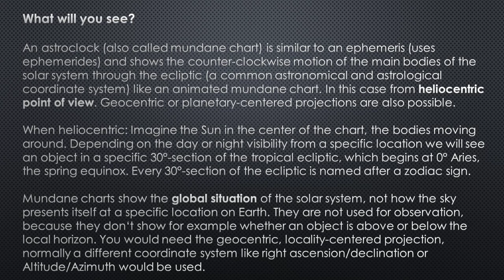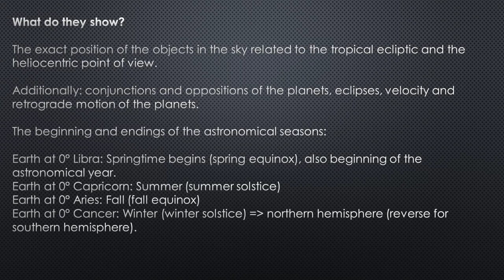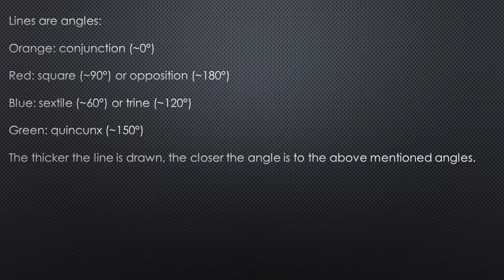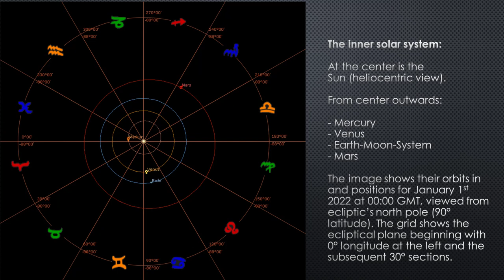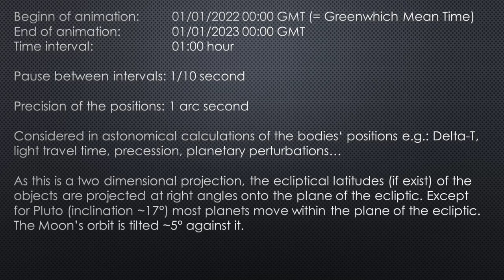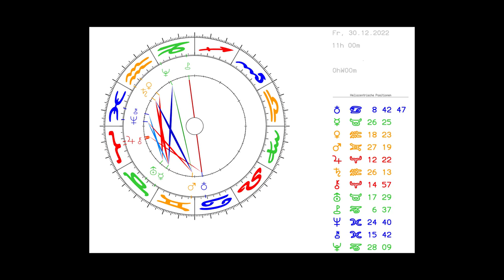Heliozentrische/heliocentric Astrouhr-/Astroclock-Animation für/for 2022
After detailed explanations about the animation and the astronomical background, the used symbols the animation of the astroclock starts: it shows in hourly intervals how the sun, moon and the planets move in the zodiac or the tropical ecliptic from a heliocentric point of view from 1.1.2022 to 1.1.2023. Times are in universal time (GTM).

Nach ausführlichen Erläuterungen zur Animation und dem astronomischen Hintergrund, den verwendeten Symbolen startet die Animation der Astrouhr (Astroclock): sie zeigt im Stundentakt, wie sich Sonne, Mond und die Planeten im Tierkreis bzw. der Ekliptik aus heliozentrischer Sicht vom 1.1.2022 bis 1.1.2023 bewegen. Zeitangaben sind in Weltzeit (GTM).

Kapitel/Chapters:
00:00 Title-Slide/Introduction
04:11 January
05:34 February
06:49 March
08:12 April
09:33 May
10:56 June
12:16 July
13:38 August
15:01 September
16:20 October
17:43 November
19:03 December